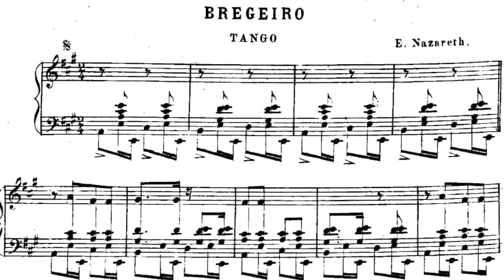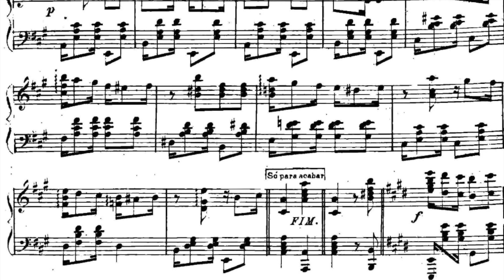Ernesto Nazareth - Brejeiro (analysis w/ score)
In my conservatory years in Brazil we always had to play a Brazilian piece paired with an international one. So Nazareth was very requested by my teacher, and I was always very uncomfortable with his writing which sounded so cliche, popular and boring to me. I listened to several recordings of his music and they all sounded the same. Until I watched a movie of Francisco Mignone telling when he met Nazareth. He promptly played Brejeiro in a very moving way, and Nazareth replied "this piece is not mine. My piece is like this". He would play it slowly, cantabile, very articulated. Once I started playing this way, I discovered his charming, colorful piano writing, and every piece of him developed into a unique special sonority.

On a 1917 Steinway Stretch-A A3